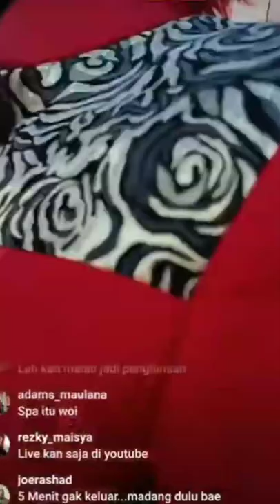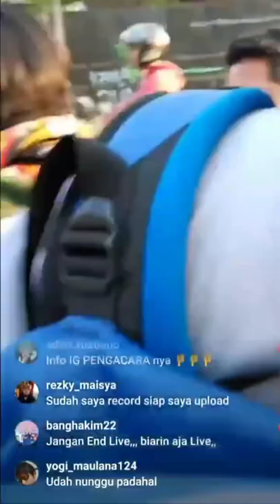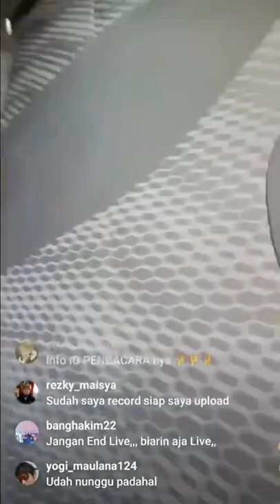HEBOH! PESULAP MERAH DATANGI GUS SAMSUDIN | Padepokan Nur Dzat Sejati